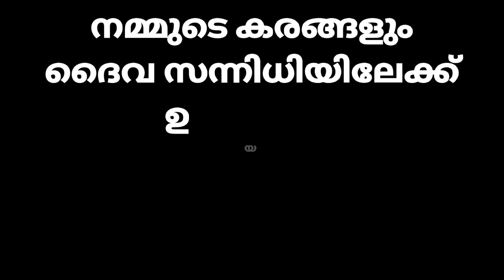ഇമ്പമുള്ള നോമ്പ് - കുരിശ് മദ്ധ്യസ്ഥപ്രാർത്ഥനയുടെ മാതൃക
ERNAKULAM - ANGAMALY FAMILY APOSTOLATE
SONG CREDITS FR VIPIN & VINIL KURISUTHARA
JINCE & REENA , Dr SANAL & SMITHI ,SABU & RENJITHA ,ANTU & LITTY, JOHNY & NITHA , PAULACHAN & PAULIN